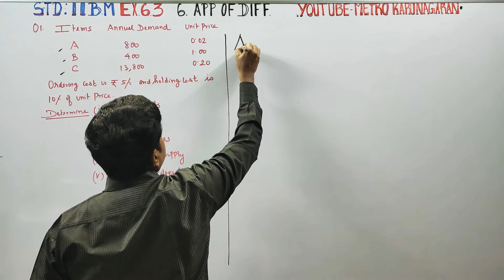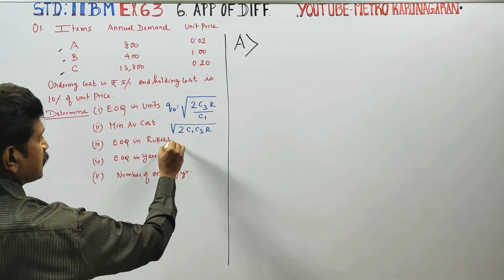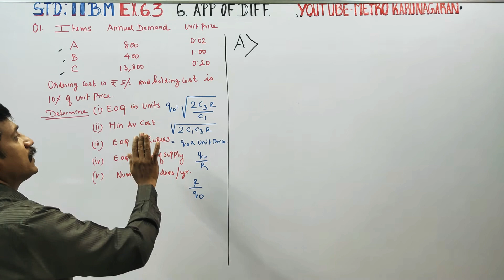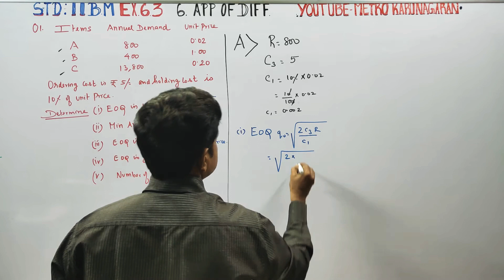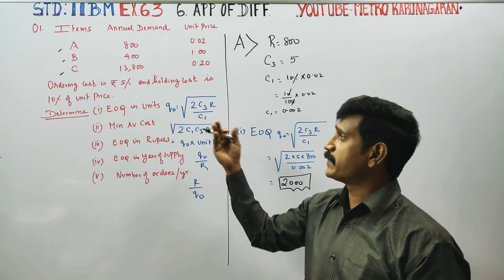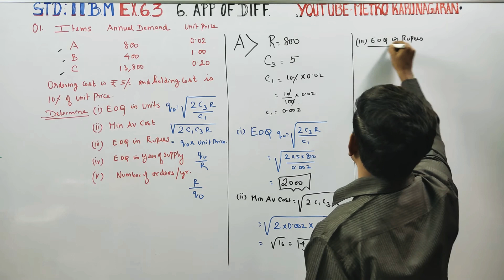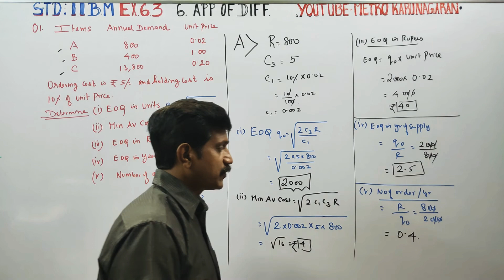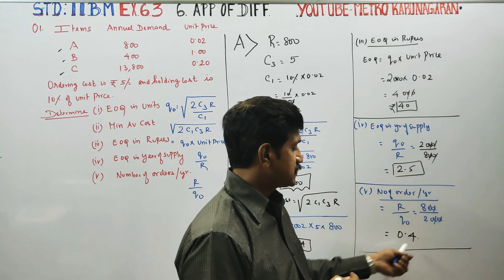11th Std BM Ex.6.3(1)(A) R= 800, unit price= 0.02 Find EOQ in units, Minimum inventory cost, EOQ in